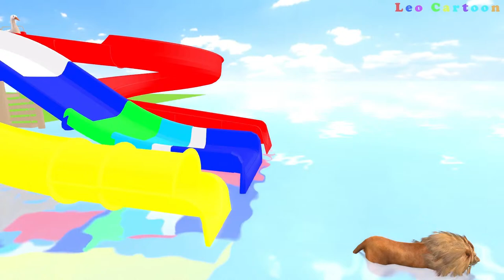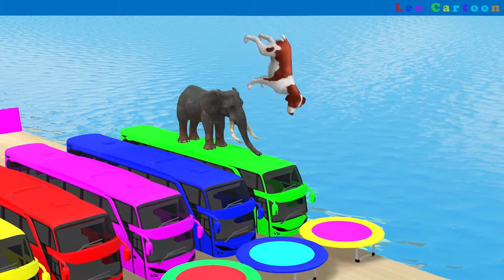Long Slide Game With Elephant Cock Cat Sheep Bear Dog Cow - Animal Animation